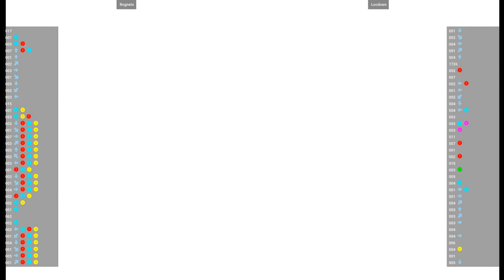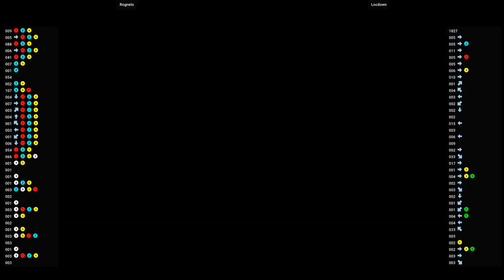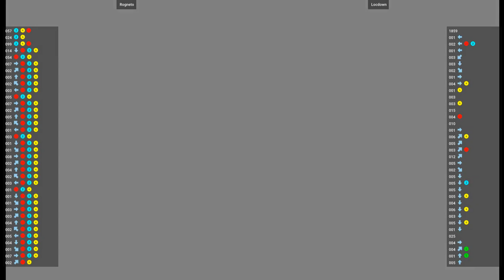MVSC2 🕹 Rogneto VS Locdown